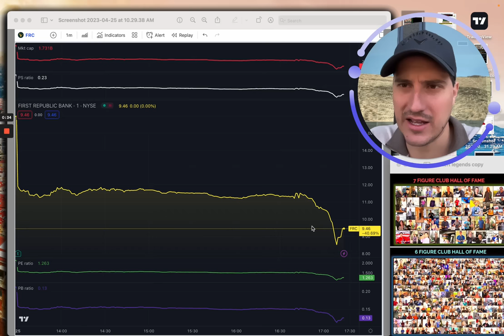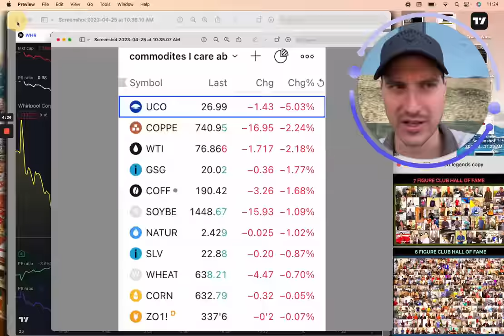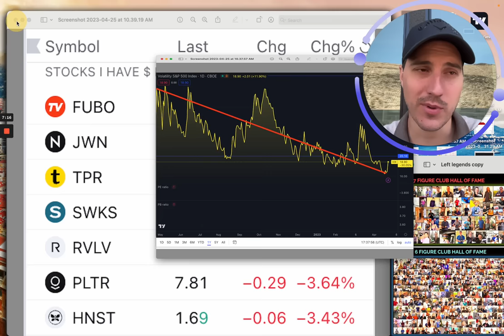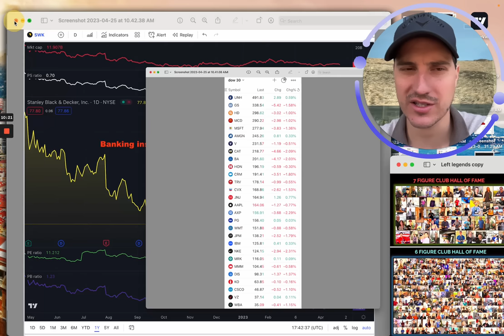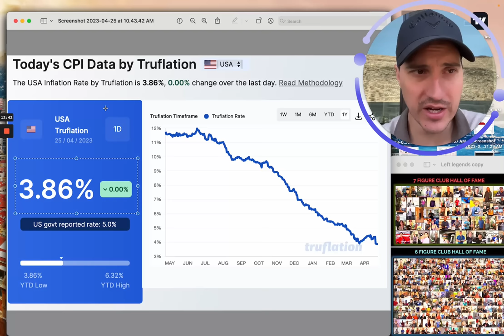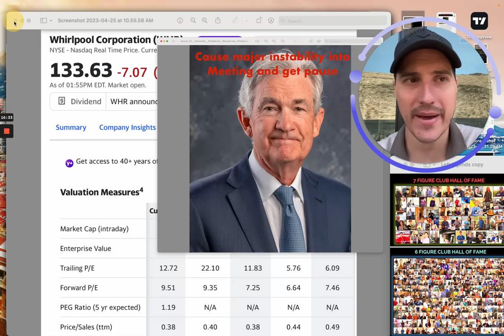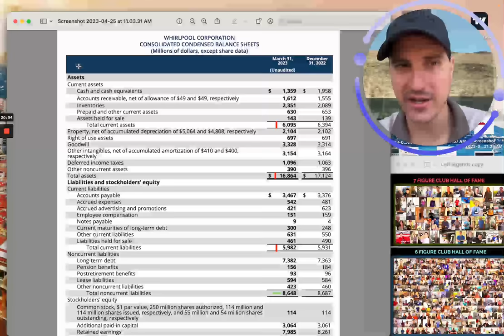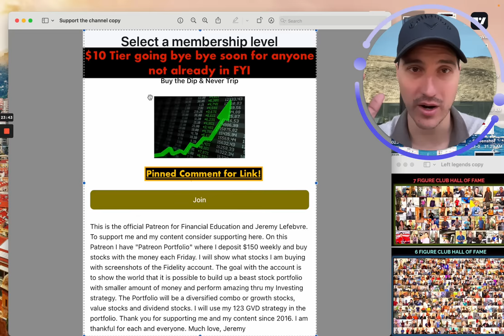Stocks are COLLAPSING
✅ Looking to Apply to join my Private Group or access my Becoming Master of the Stock Market Course?

➡️ Stocks Im Buying this Week: If you enjoy the channel consider supporting my content & get access to see what stocks I am buying/selling in my Fidelity account with this

Financial Education